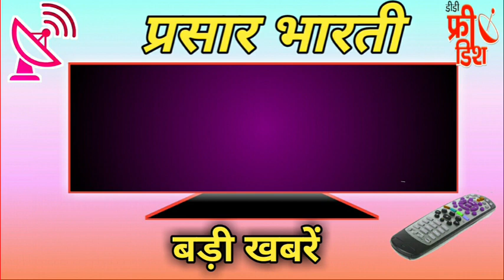Zee TV Hum Launching on DD Free Dish ? /DD Free Dish Ki Jankari /Star Utsav 2 /70 E Auction Update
zee tv hum tv channel
dd free dish update
new channel launch on dd free dish
Star utsav 2
70th E Auction

(3) 170+ New TV Channel Launch DD Free Dish

(4) Colors Rishtey TV Channel Kaise Dekhe 🔥📢👉

(5)   70 E Auction Latest Update 🔥🔥